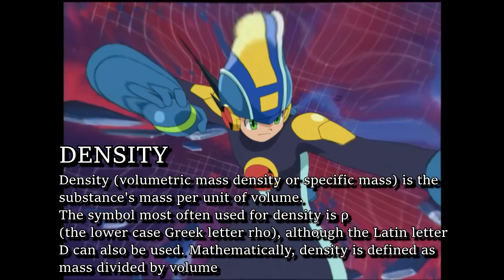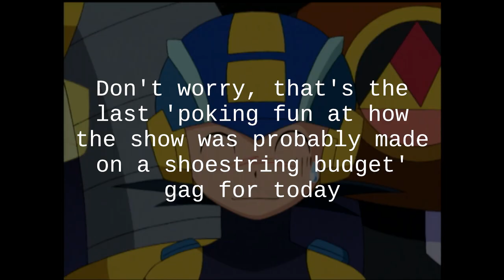Lan Hikari Pirates a Copy of FIFA Soccer 20X6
Megaman says when it comes to triple-A games, piracy is the morally correct choice.

Whew... It's been a while, but since I had Megaman Battle Network on the brain (and because the whole dubbed series of NT Warrior was made available on Capcom USA's Youtube for a while to celebrate the release of Battle Network Legacy Collection), it seemed like a good choice for the latest poop.